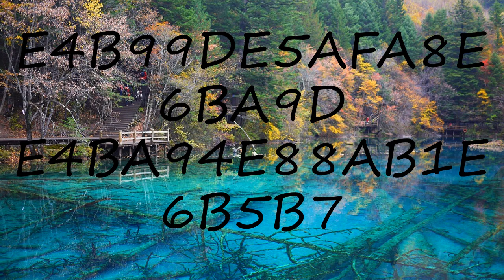How to pronounce E4B99DE5AFA8E6BA9D E4BA94E88AB1E6B5B7 in Arabic?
to speak in yourself E4B99DE5AFA8E6BA9D E4BA94E88AB1E6B5B7 and let us know how it done according you! :) Want to teach us how you name is pronounced? and let us know! Do you have a pet or a favorite animal? Searching for a nice baby name with meaning? How to pronounce E4B99DE5AFA8E6BA9D E4BA94E88AB1E6B5B7 in Arabic? say E4B99DE5AFA8E6BA9D E4BA94E88AB1E6B5B7! How to say E4B99DE5AFA8E6BA9D E4BA94E88AB1E6B5B7. How to pronounce E4B99DE5AFA8E6BA9D E4BA94E88AB1E6B5B7 correctly.  Learn the pronounciation E4B99DE5AFA8E6BA9D E4BA94E88AB1E6B5B7! Expand your vocabulary, learn E4B99DE5AFA8E6BA9D E4BA94E88AB1E6B5B7 word. Use this free pronunciation guide to practice words at a time. Learn for free. Thank you for viewing, please like or subscribe! hoe om te sê, si të thuash, እንዴት እንደሚናገር, wie sagt man, comment dire, come dire, como dizer, как сказать, nasıl denir, cómo decir, 怎么说,